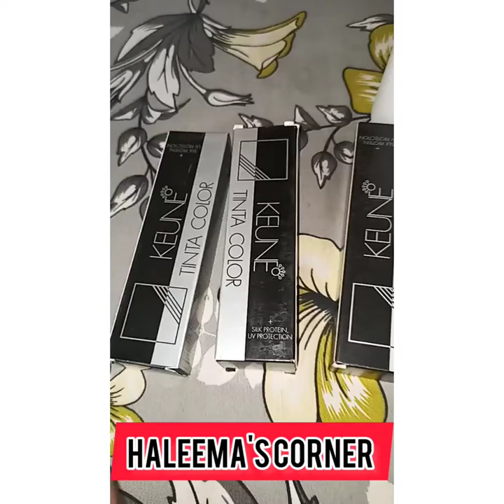After cut down Ash blonde shade with keune color